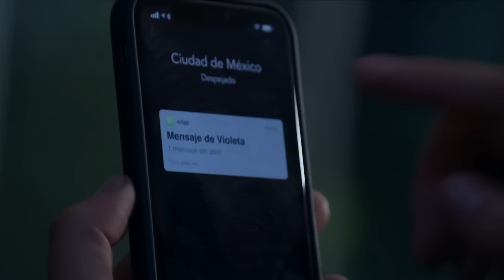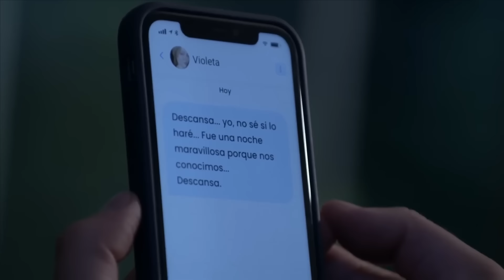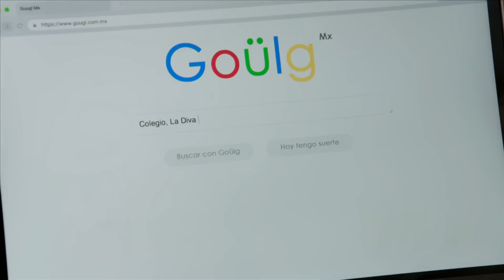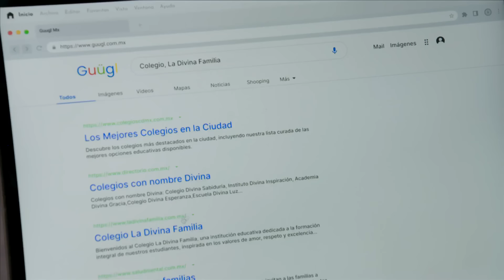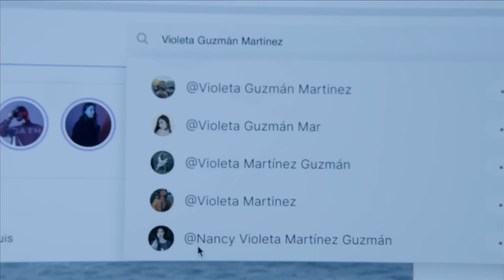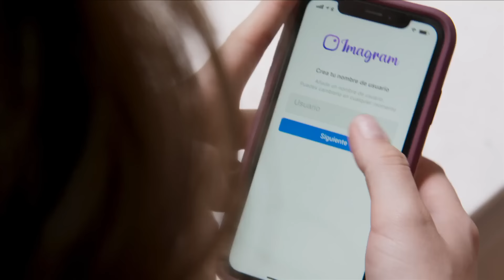La Rosa de Guadalupe Capítulo 2024 FLOR ASESINA [PART 1] FULL HD